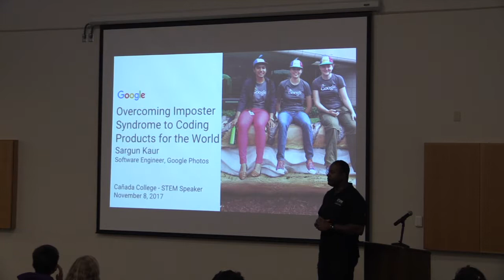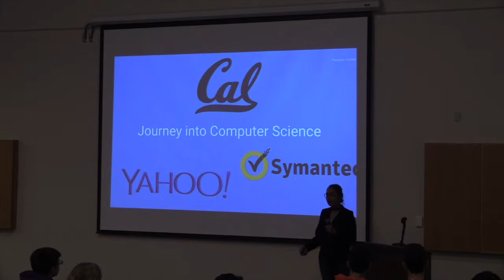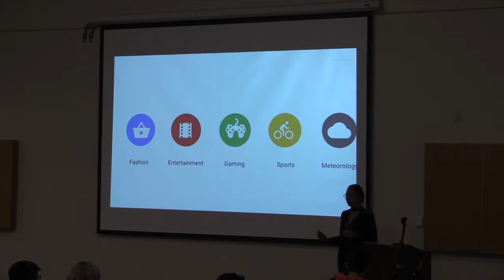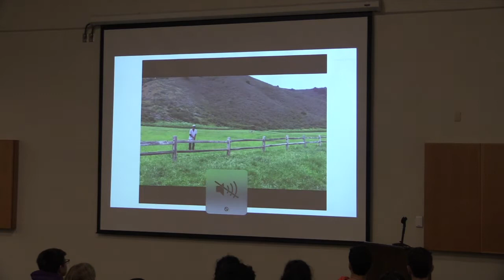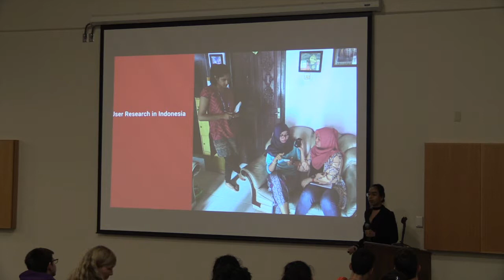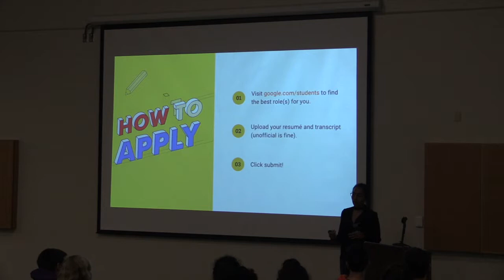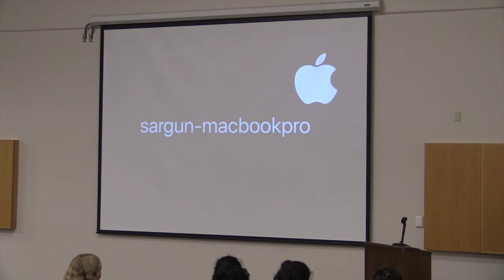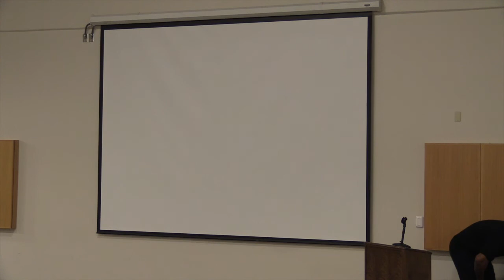STEM Speaker Series: Sargun Kaur Software Engineer, Google Photos Android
Sargun Kaur is a software engineer on the Google Photos Android team, particularly focusing on reimagining how we view and organize our memories. She graduated from UC Berkeley in Dec 2013, majoring in Computer Science. She is passionate about mentoring aspiring engineers and building diverse and inclusive teams. When she is not breaking the build, she is working with other googles on building racial and gender equality at Google. She loves to craft( runs a greeting card company with her friends) and travel (just got back from Vietnam).